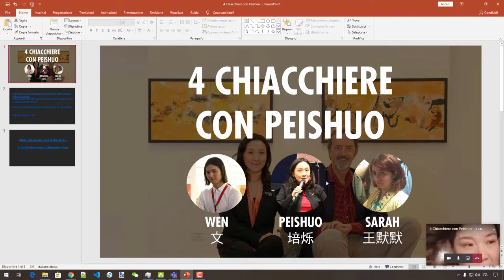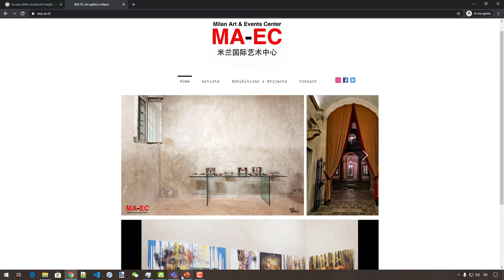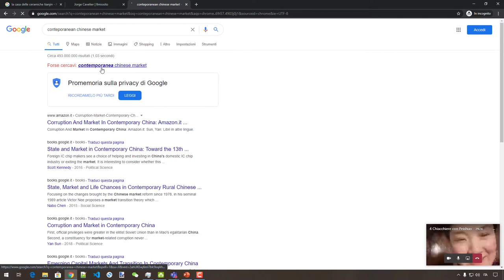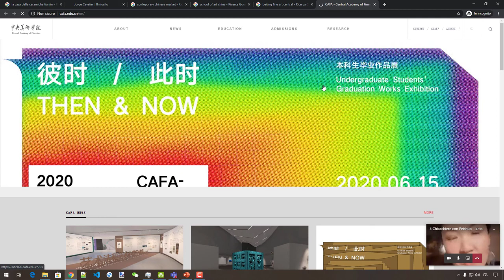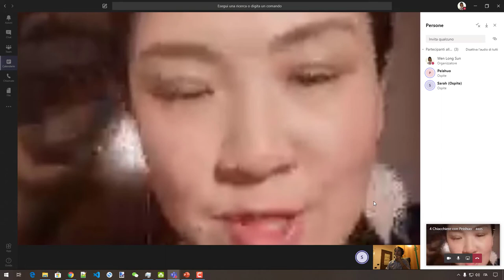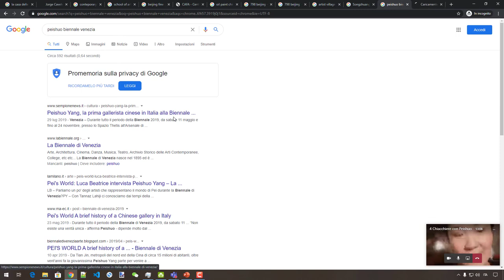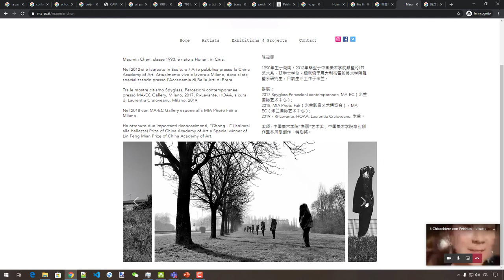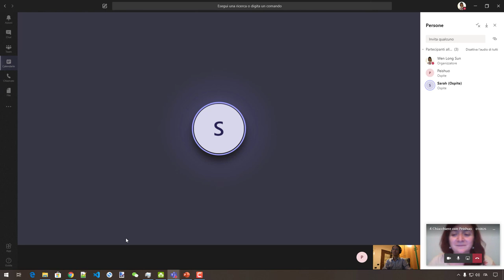4 Chiacchiere con Peishuo (Arte e Cina)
Tra Firenze e Milano, passano per gli artisti Cinesi e la Biennale di Venezia

Partecipano alla chiacchierata:
- Wen 文 da Bologna

MA-EC Milan Art & Events Center 米兰国际艺术中心
si trova in pieno centro a Milano, a 5 minuti dal Duomo.
Da Settembre 2020 sarà riaperto al pubblico (prima di allora, si riceve solo su appuntamento / prenotazione)
Palazzo Durini di Monza, Via Santa Maria Valle, 2, 20123 Milano MI